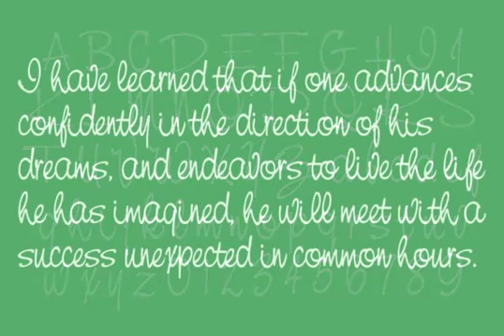Nevison Casual Font Download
Download Nevison Casual Font

Designed by T. Nevison in 1967, Nevison Casual is a hand writing style font release by URW. Contains language support for West, East, Turkish, Baltic, and Romanian.